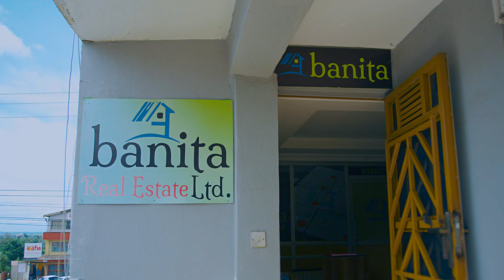NII NDIMAKAGA BY WACHUKA MUCHENDU